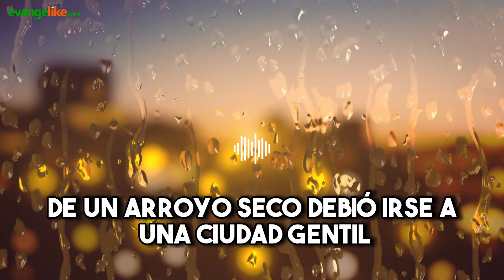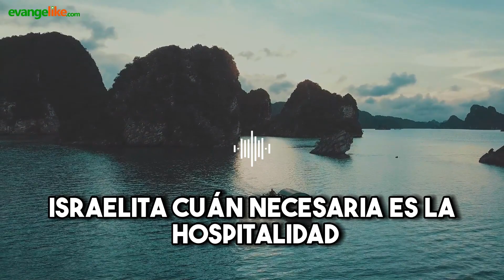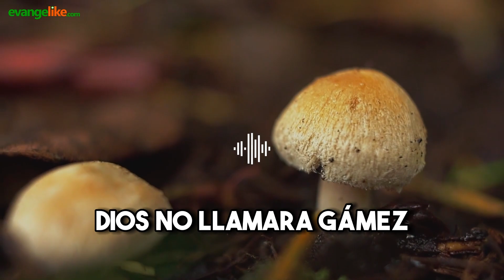Devocional Cristiano para Mujeres | 04 de mayo de 2023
Devocional Cristiano para Mujeres - HIJA MÍA NO TENGAS MIEDO | YO ESTOY CONTIGO
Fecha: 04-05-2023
Título: PRIORIDADES
Autor: Arsenia Fernández
Locución: Analía Hein